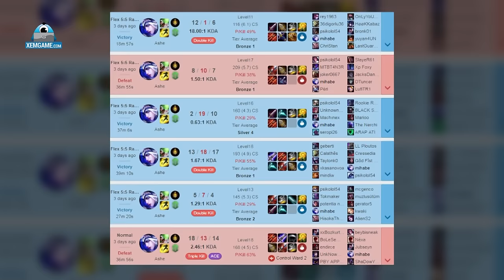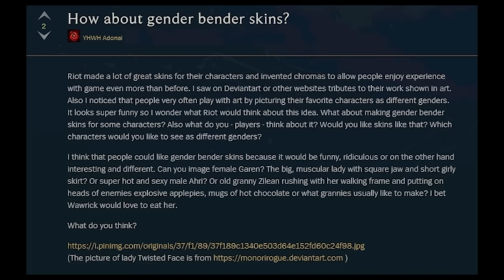Update LMHT: Riot ra mắt chế độ mới Đấu Trường Chân Lý – Trang phục biến đổi giới tính của tướng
Ngay khi cho ra mắt tướng mới Qiyana thì Riot Games tiếp tục khiến cộng đồng đứng ngồi không yên khi nhá hàng chế độ chơi mới tiếp theo trong LMHT. Hôm nay mời các bạn cùng Xemgame.com bọn mình đến với Update LMHT: Riot ra mắt Auto Chess phiên bản LOL – Trang phục biến đổi giới tính của tướng.